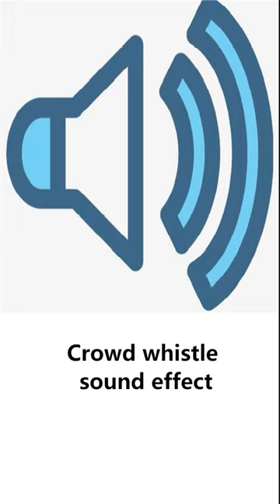Crowd whistle sound effect#shorts